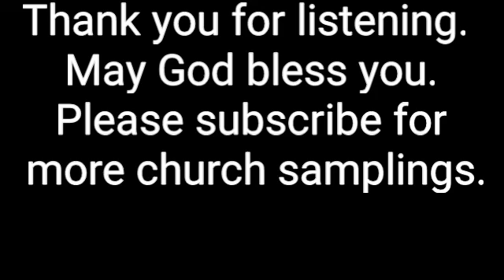Fair Park Community Church - West Allis, WI